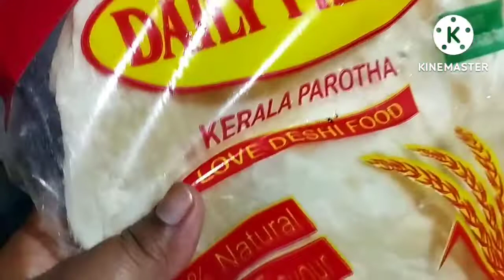How to easily cook Readymade Lachha Parotha/সহজে বনাব পৰা বজাৰৰ পৰাঠা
How to easily cook Lachha Parotha/সহজে বনাব পৰা বজাৰৰ পৰাঠা

🙏নমস্কাৰ বন্ধু বান্ধবীসকল।।। মই মোৰ চেনেলটো লৈ সকলোকে স্বাগতম জনাইছো।।। কি খবৰ সকলোৰে? নিশ্চয় ভালেই।।

     আজি মই আপোনালোকৰ বাবে লৈ আহিছো অতি সহজে কম সময়ত বনাব পৰা বজাৰৰ পৰাঠা।।। এই পৰাঠা বিধক লচ্চী পৰাঠা বুলিও কোৱা হয়।।। মই মোৰ ভিডিঅ'টোৰ জৰিয়তে এই পৰাঠা বিধ কেনেকৈ বনালো তাকে অকণমান দেখাব চেষ্টা কৰিছো।। আশা কৰিছো সকলোৱে মোৰ ভিডিঅ'টো চাব আৰু মোক অকণমান মৰম দি আগুৱাই যোৱাত সহায় কৰিব।।।
   তেতিয়া হ'লে আজি লৈ আহিছো অন্য এটা ৰেচিপি/VLOG লৈ অহাৰ প্ৰতিশ্ৰুতিৰে
BYE BYE

HASHTAGS ARE

How to easily cook Lachha Parotha#
সহজে বনাব পৰা বজাৰৰ পৰাঠা#
# অসমীয়া ৰেচিপি#
অসমীয়া ব্লগ#
লচ্চা পৰাঠা#
কম সময়ত সহজে বনাব পৰা পৰাঠা#
সোৱাদ লগা পৰাঠা#
Latchha Parotha#
Parotha recipe#
assamese recipe#
assamese vlog#
easily cook Lachha Parotha#
tasty parotha recipe#
easy cook parotha#
লচ্চা পৰাঠা ৰেচিপি#
লচ্চা পৰাঠা সোৱাদ লগা#
# পৰাঠা ৰেচিপি#

⌚Timestamp⌚

00.00 intro
00.05 video start
06.24 video end

🎬 Production Credits
✍️ Edited by: ‎@BUMONI'S VLOG
📷 Filmed by: ‎@BUMONI'S VLOG
💡 Produced by: ‎@BUMONI'S VLOG

📜About BUMONI'S VLOG

Hello friends... How are you? I am Bumoni from assam, North East, India.